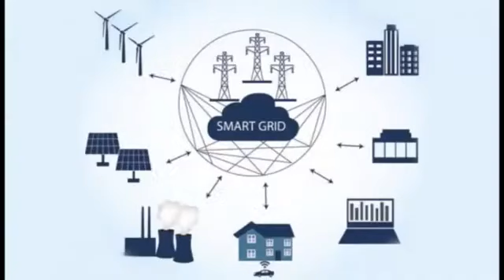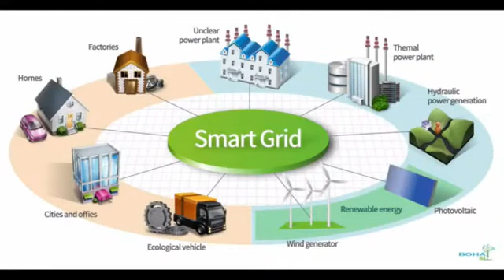Rebuild a Sustainable Economy